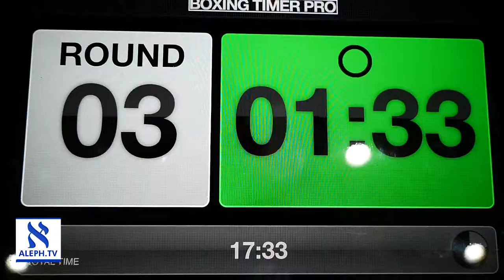Hope fighting back to Parkinson Disease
In this corner,Hope fighting back against Parkinson.Thats the program the MAR-JCC Offers which includes Rock Steady Boxing classes free of charge to patients.Please watch this wonderful and touching interview with Dany Weil ,Health and Wellness Director and all these wonderful people , don’t miss the full interview soon on Aleph.TV